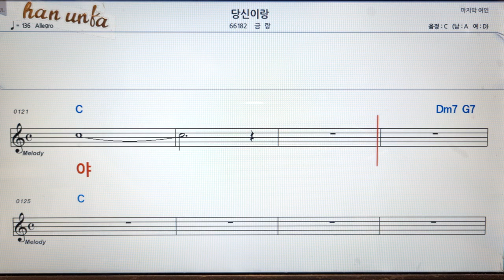당신이랑/금랑👍노래 반주, 코드 악보,가라오케💋Karaoke*Sheet Music*Chord*MR